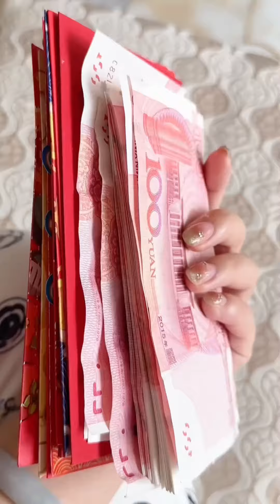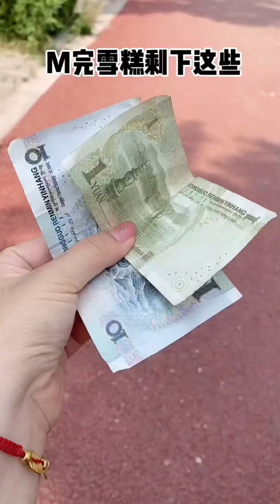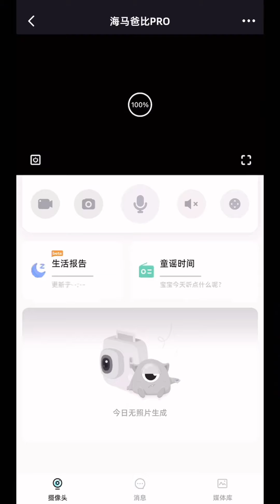堂堂也太寵媽媽了，別人媽媽有的磕破頭媽媽也得有#段子#搞笑#萌娃【小堂堂】